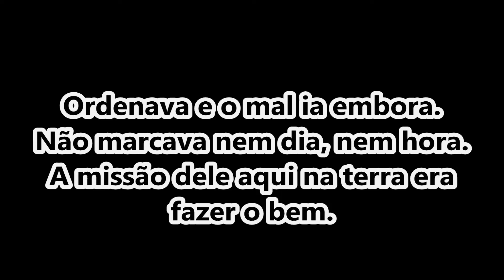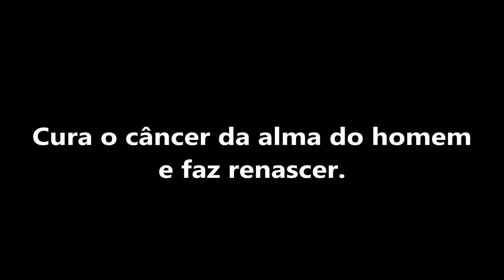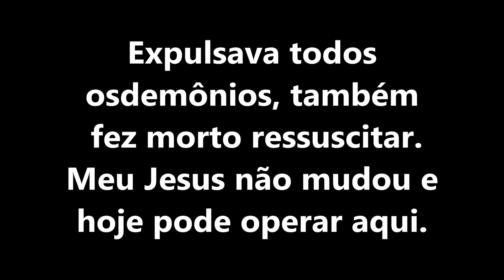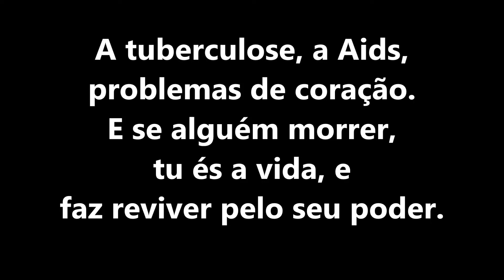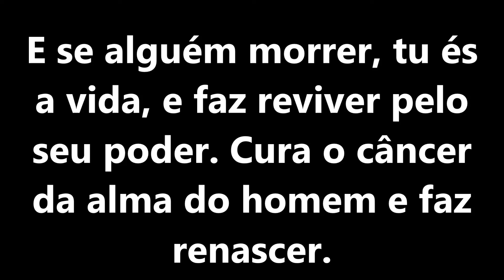Milagres Maravilhas Mara Lima Playback e Letra